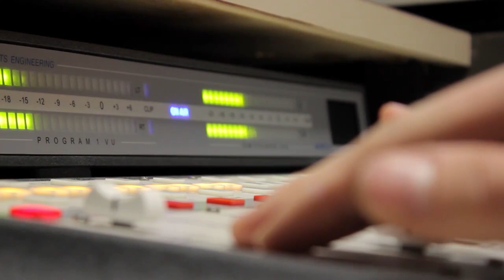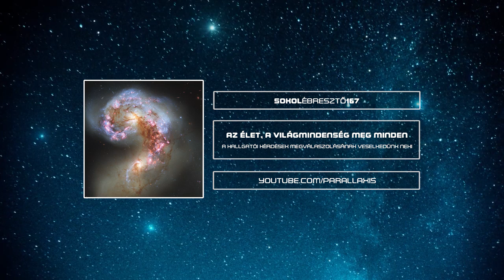Az élet, a Világmindenség meg minden | Sokolébresztő #167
Ezúttal az elmúlt közel egy évben felgyülemlett, emailben érkezett hallgatói kérdések megválaszolásának veselkedünk neki, rendkívül érdekes felvetésekkel a gravitációs hullámoktól át az idő irányának problémáján át a távoli jövő földlakóinak küldött üzenetekig.